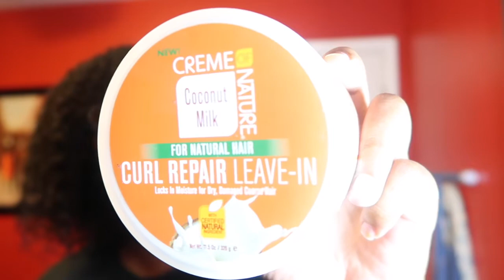THE WET LOOK ON NATURAL CURLY HAIR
PRODUCTS I USED:

AUSSIE MEGA MOIST CONDITIONER

KIM KOCTION KIM'S OIL

CREME OF NATURE CURL REPAIR LEAVE IN

THE MANE CHOICE CRYSTAL ORCHID BIOTIN INFUSED GEL

CREME OF NATURE CURL QUENCH FOAMING MOUSSE

STYLE FACTOR EDGE BOOSTER